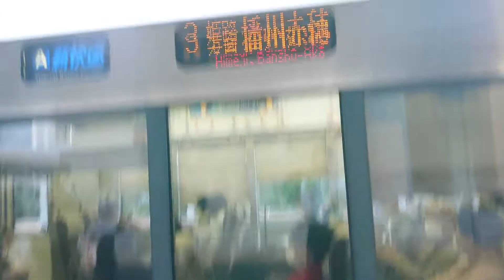JR西日本 223系1000番台 W2編成＋223系2000番台 V編成 新快速 播州赤穂行き＋姫路行き 南草津駅 20220928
JR西日本

223系1000番台 W2編成＋223系2000番台 V編成
新快速 播州赤穂行き＋姫路行き

南草津駅